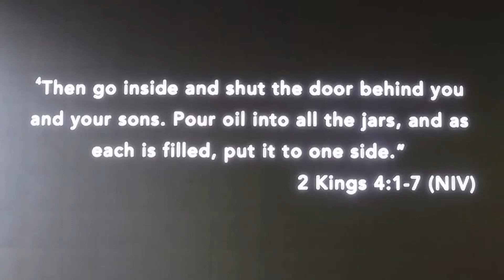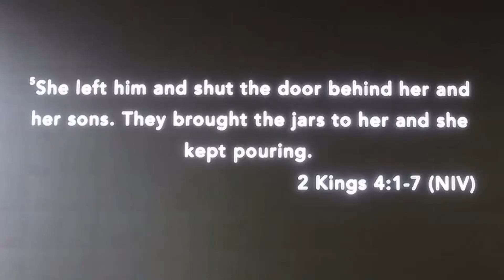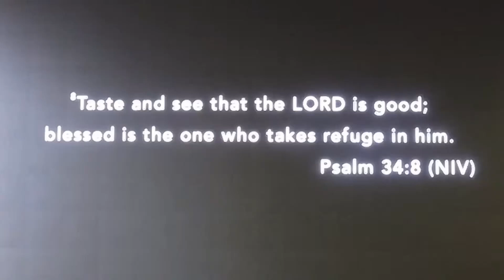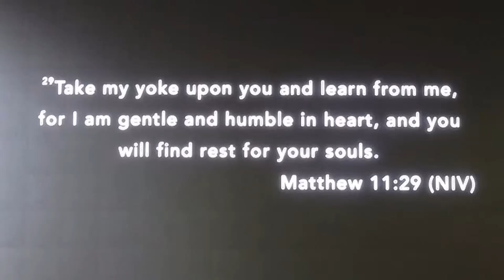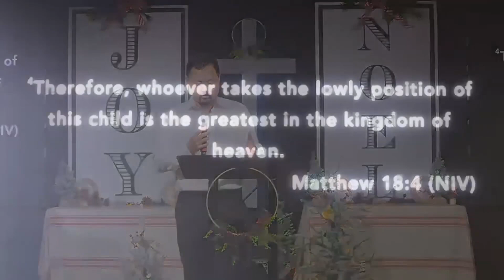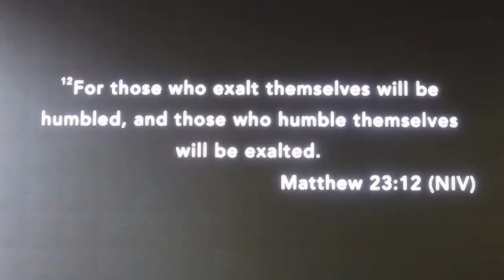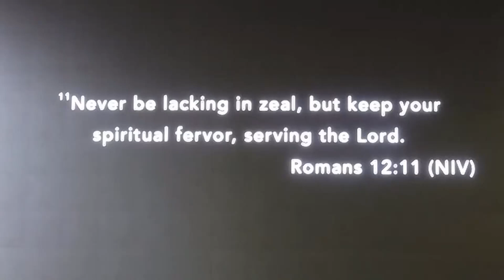Giving Up Good for Greater - December 4, 2022